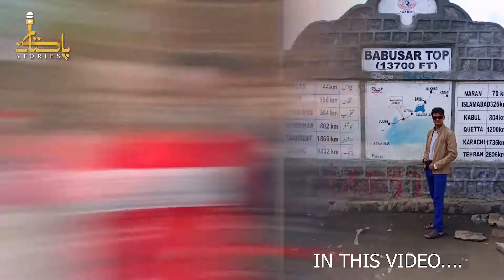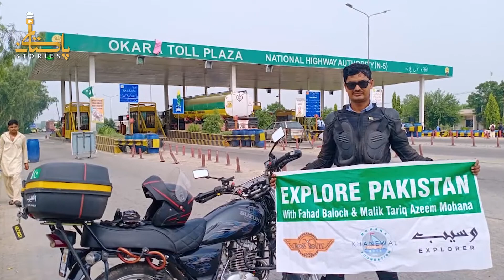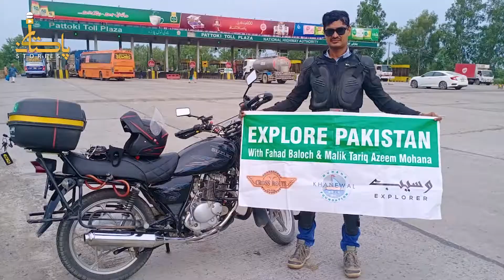2000 KM Bike Pa Multan Sey Khunjrab Ka Safar Karnay Wala, Bike Par Wrold Tour Pa Nikalnay Wala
سخت سردی میں 2 ہزار کلومیٹر بائیک پہ ملتان سے خنجراب کا سفر کرنے والا نوجوان